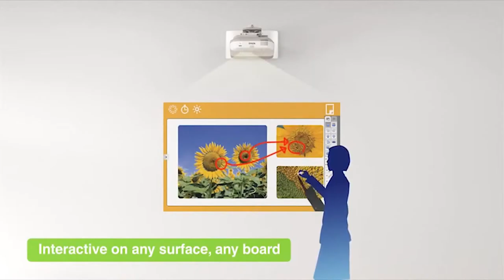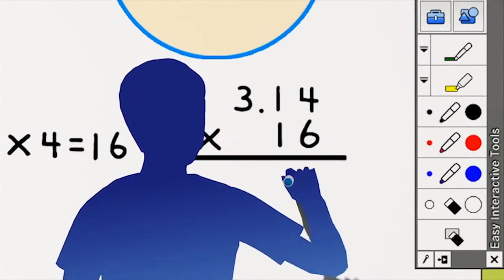EPSON EB475wi Interactive Ultra Short Throw Projector - Toomey Audio Visual